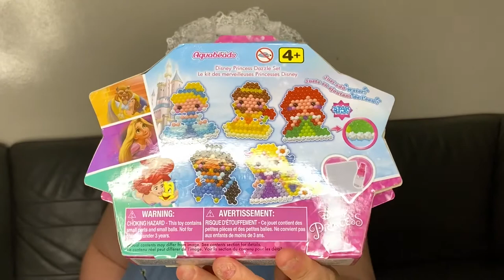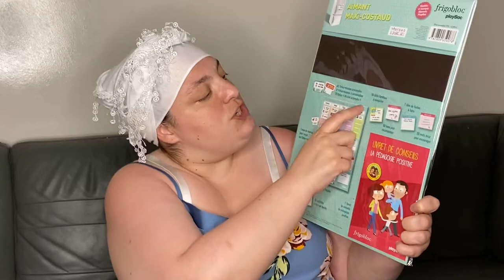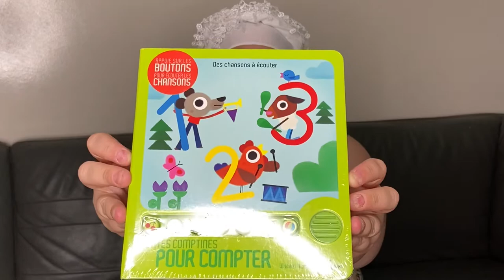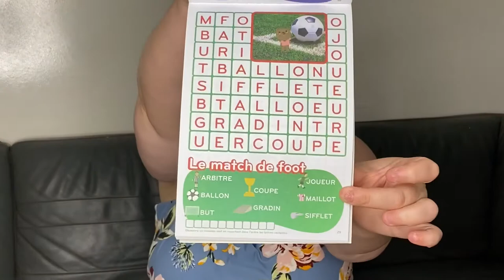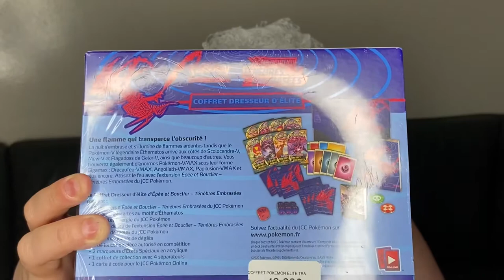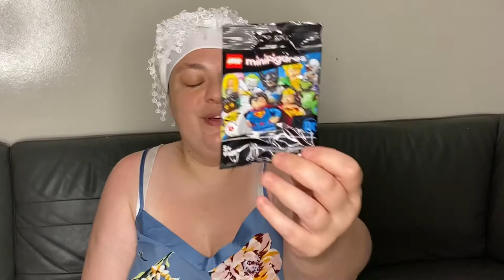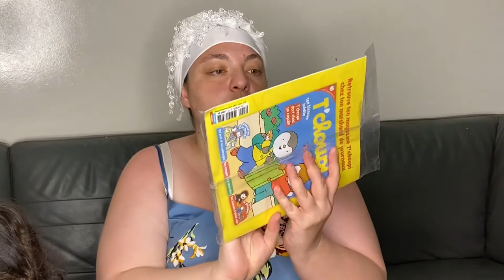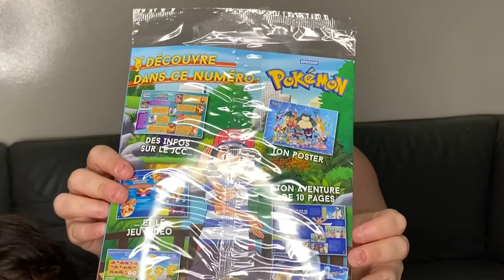CULTURA FURET DU NORD ** DES JEUX DIVERSES ...**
Mon insta : kika-diverses